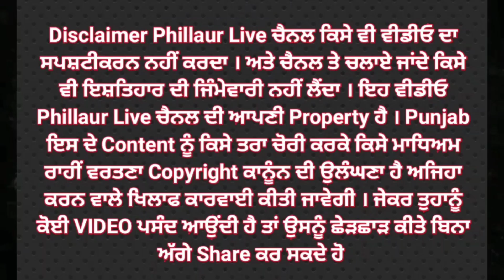ਝਗੜੇ ਦਾ ਰਾਜ਼ੀਨਾਮਾ ਕਰਵਾਉਣ ਪਹੁੰਚੇ ਆਪ ਆਗੂ ਡਾ ਬਲਜੀਤ ਜੌਹਲ ਤੇ ਹਮਲਾ, ਗੰਭੀਰ ਜ਼ਖ਼ਮੀ